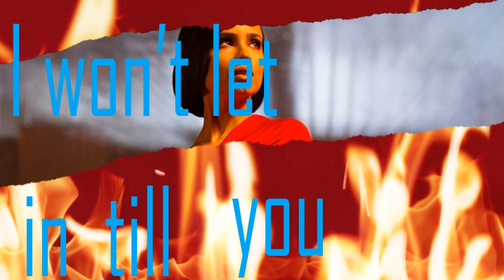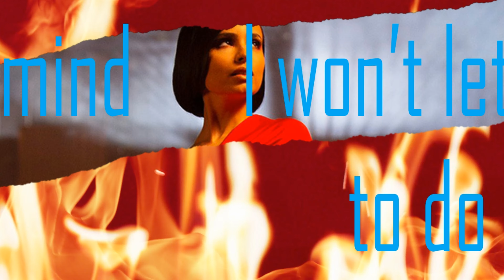Sofia Carson - Fool's Gold (Lyric Video)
Artist: Sofia Carson
Song: Fool's Gold
Single: Fool's Gold
Year: 2021